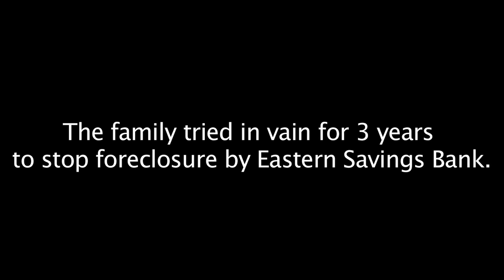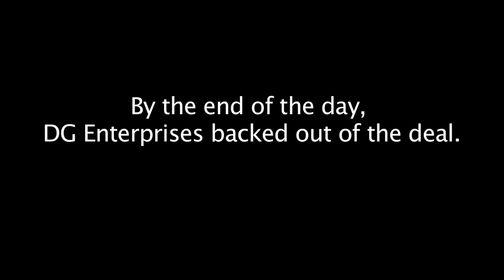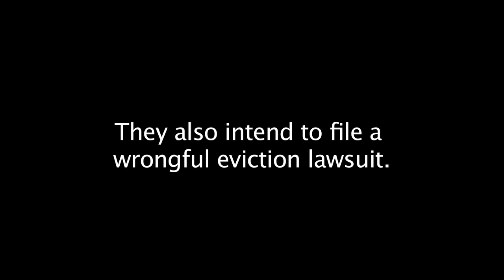An Eviction Story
Dena Killacky, her husband & four children were evicted in April 2012 from the Will County (western suburbs of Chicago) home built by her father over 30 years ago. This video tells the story of that eviction and the brave stand taken by the Killacky family.

The family is still fighting to get their home back and Occupy Our Homes is doing everything it can to support.

The western & southern suburbs of Chicago have thousands of homeowners fighting individual battles against banks trying to snatch their land- we must organize to unite them.